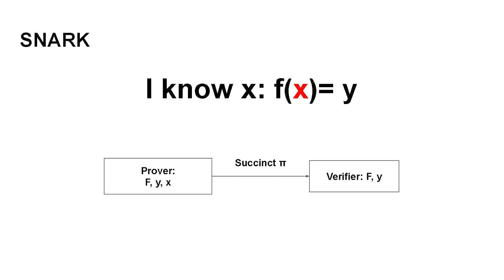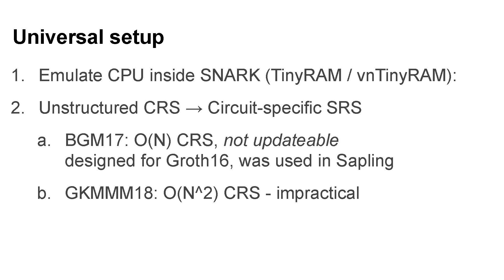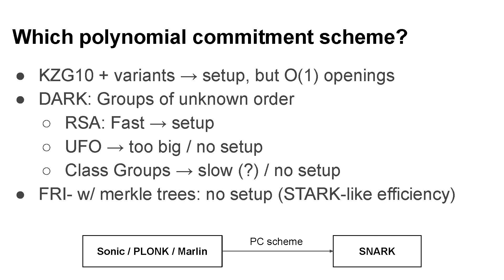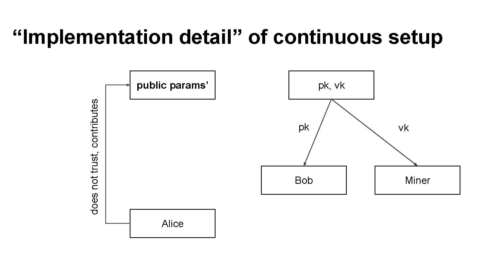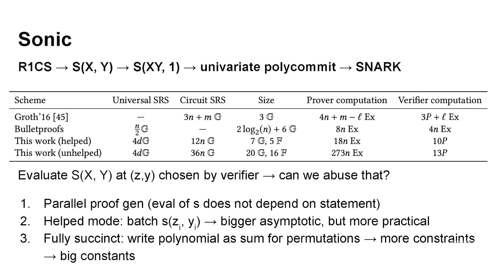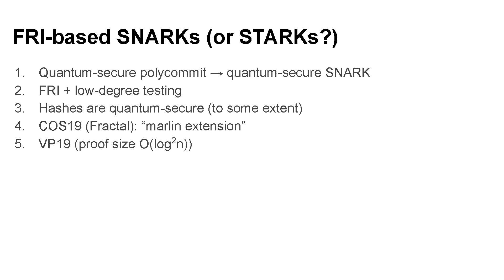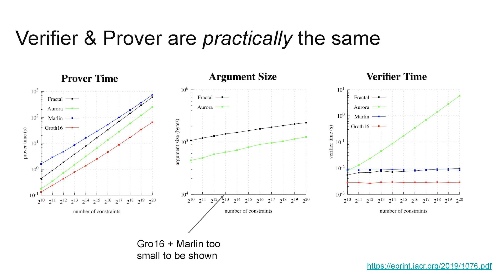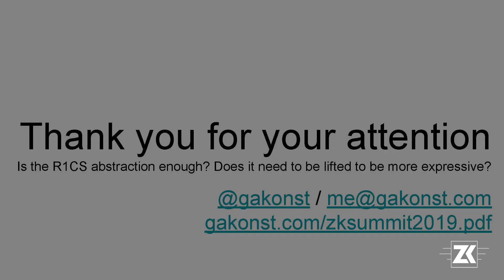zkSummit -Groth16 is not dead: Exploring the tradeoff space of ZKP Systems -Georgios Konstantopoulos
Recorded at the ZK Summit (zk0x04) in San Francisco on Oct 26 2019.

A systemisation of knowledge, in which I talk about many of the techniques which are reused in ZKPs (FRI/Sigma protocols/Accumulators/Probabilistically Checkable Proofs/Polynomial Commitment Schemes/etc) and the tradeoffs that each technique has.
 Questions to be answered:
 - There are too many techniques! Can you map them out for me?
 - When is each technique useful?
 - How does prover/verifier performance get affected by replacing components of the proof system with other